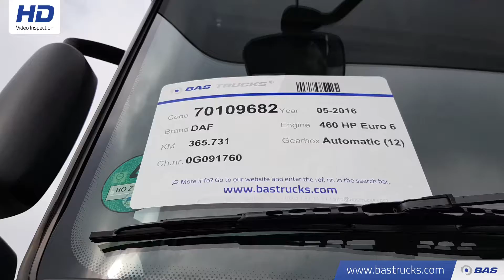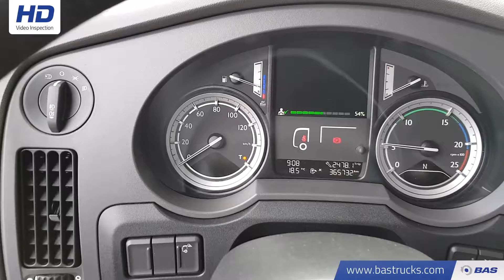70109682 DAF XF 460